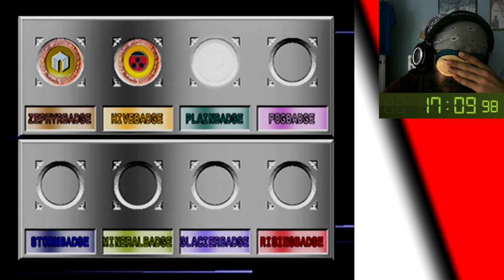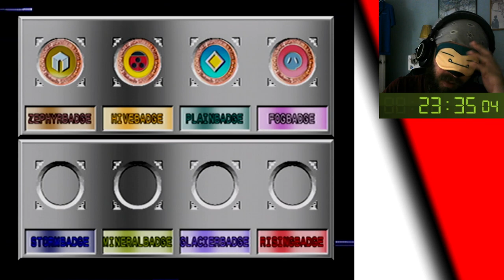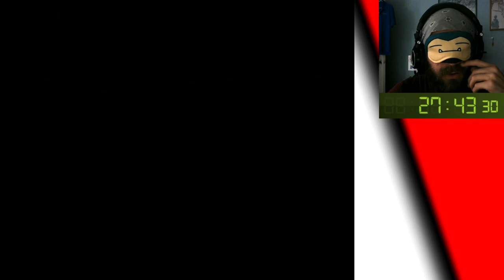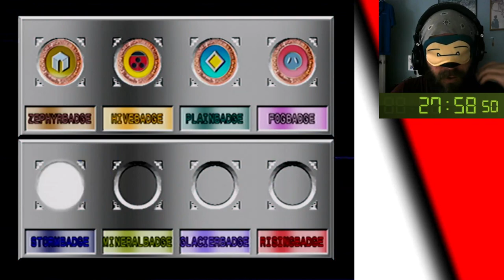Runnin' like clockwork | Blindfolded Challenge Cup